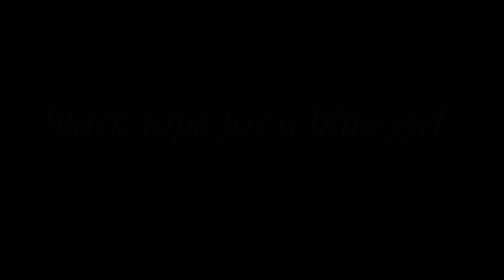Black Tape For A Blue Girl — Recording “She's Gone”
Dani & Oscar Herrera are here in Portland this weekend recording the vocals for the new Black Tape For A Blue Girl album, These fleeting moments. This is an excerpt from the track "She's Gone." The album will be Kickstarted and then released in the spring.

The recording of this album is supported by the patrons

she was so incomprehensible, so incomprehensible
she didn’t dance, she seldom laughed, she never cried
she wasn’t the first girl to dump me, but she dumped me on the phone, and it brought out all these old feelings
who would love me and just drop me unless i didn’t deserve love. unless i didn’t deserve love